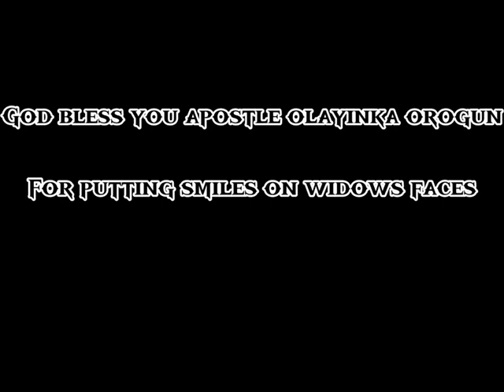WIDOWS OUTREACH OCTOBER 2024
GOD BLESS APOSTLE YINKA OROGUN FOR PUTTING SMILES ON

WIDOWS FACES .

Follow Apostle Olayinka Orogun on Facebook  click